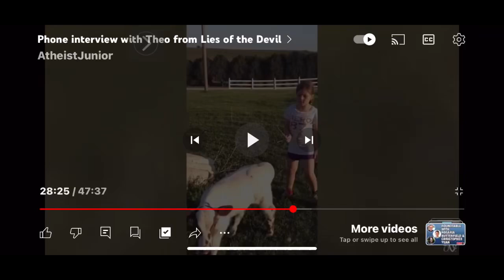Jo Hovind’s Experience with People in Jail for Following Kent Hovind’s Tax Class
For full video interview between Theo, Kent’s former tech assistant, and Athiest Junior:

I’m truly sorry I could not figure out how to get Jo’s thumbnail proper. No disrespect intended.

AJ and Theo’s interview exposes some other truly horrifying stories including:
1. the man who killed himself after kent abused him. Theo’s witness of kent abusing people matches mine and many of my numerous witnesses.  Lady Di also used to tell the story of the man who walked into the bay and killed himself. She also claimed Kent’s constant mockery of her and his lies were why she left DAL

2. That kent planned to make Cindi out to be crazy if she came out and told the truth

3.  Theo tells that that’s the reason Jo, Eric and other Hovinds don’t tell the truth and expose kent: because they know he will mercilessly slander or otherwise harm them.